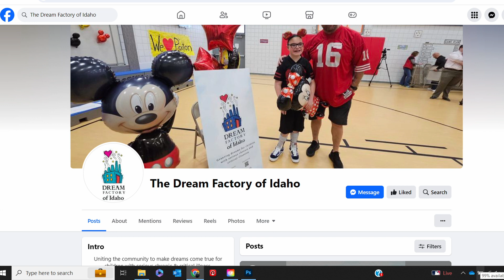JUMP Showcase: The Dream Factory of Idaho | JUMP Boise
Today on JUMP Showcase, we talk to local non-profit The Dream Factory of Idaho to find out a little more about the good they are doing in our community.